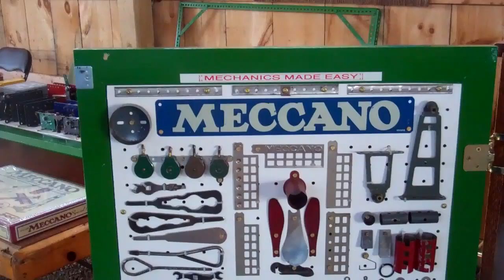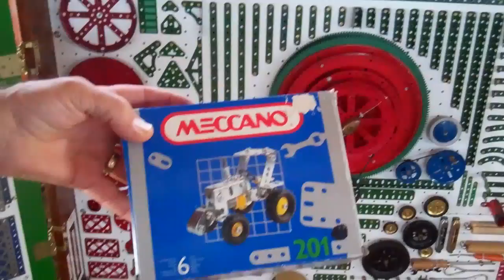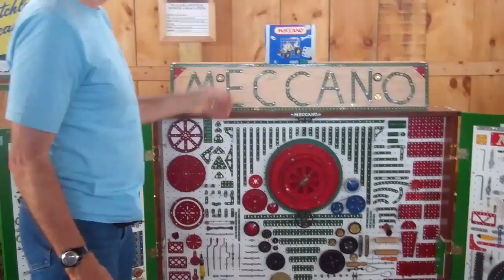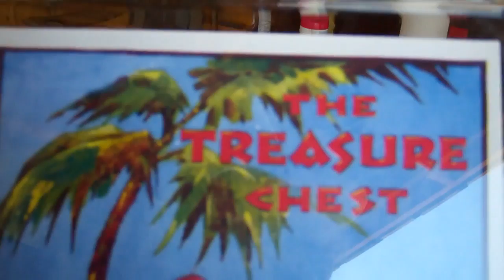Meccano Collections and Collectables - NAPA Show - 1 July 2011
An exhibit of Meccano sets and collectibles . This is a must see for the Meccano collectors out there. These were shown at the Niagara Antique Power Association Show on 1 July 2011.